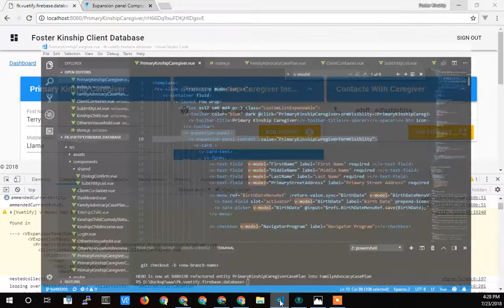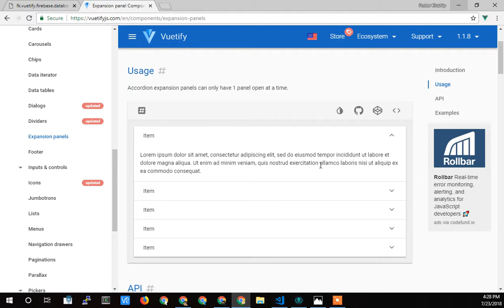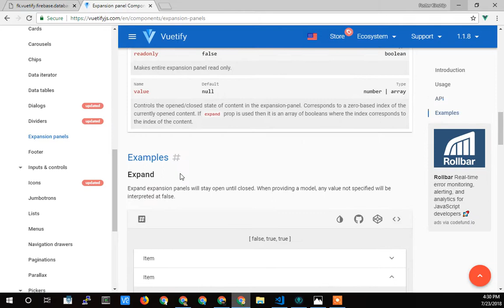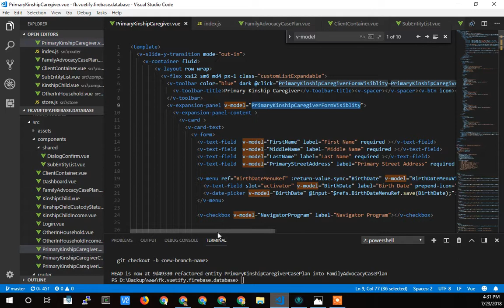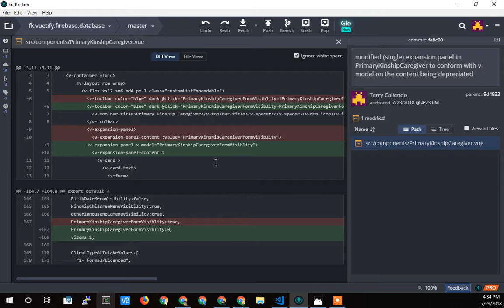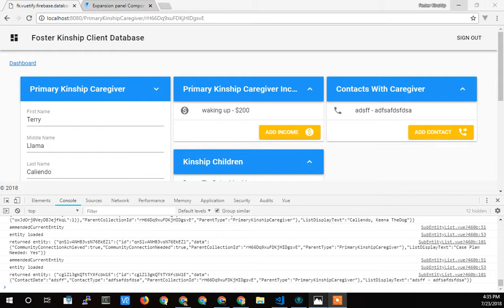32. Vuetify V-Model has been deprecated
In this video I discuss how remedied the VueJs "Vuetify V-Model has been depreciated" error on my expansion panel.

The source code for this project is available publicly on the Dedicated Managers Github account: